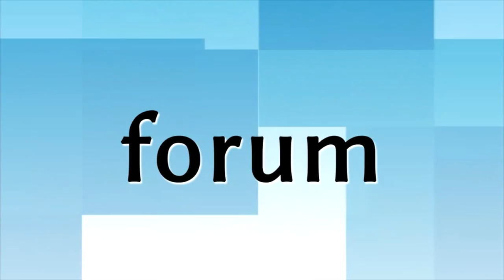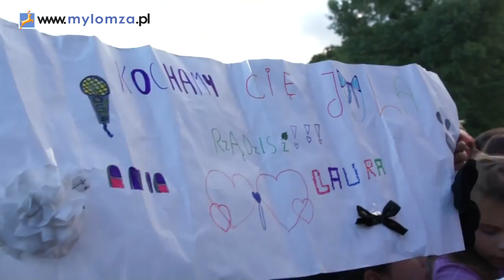JULA i KOMBII na Gościńcu Łomżyńskim 2013